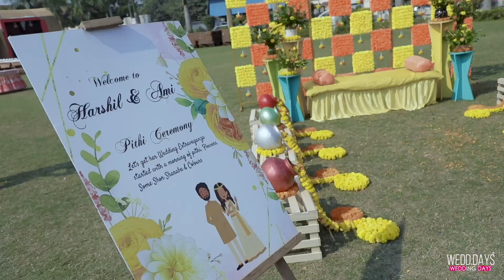Same Day Highlight || Harshil & Ami || wedd.days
Same Day Highlights of Harshil & Ami Wedding by Wedding Days.